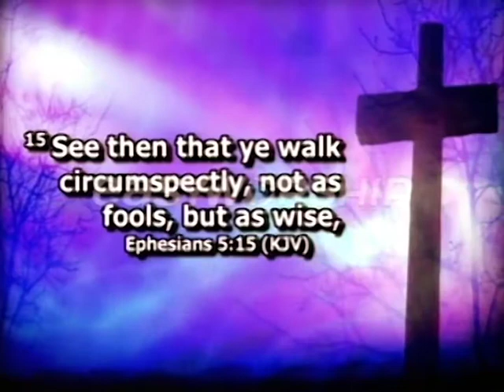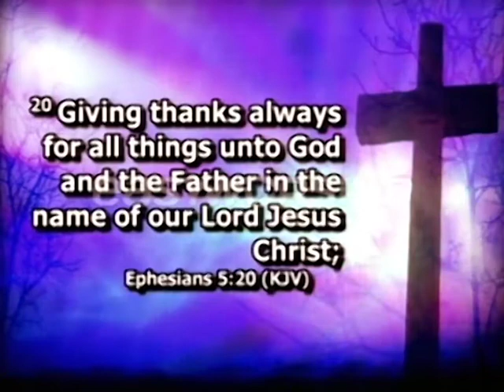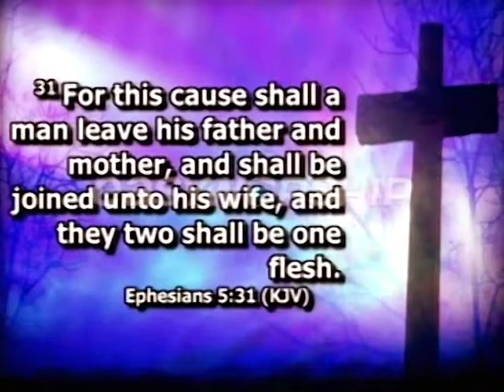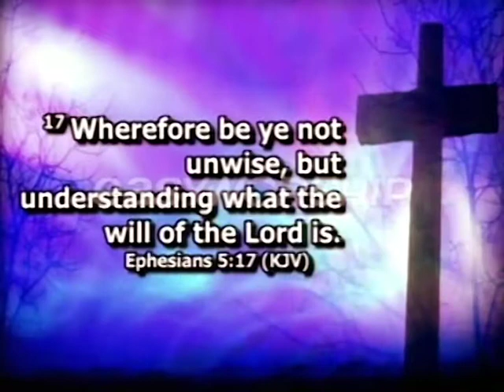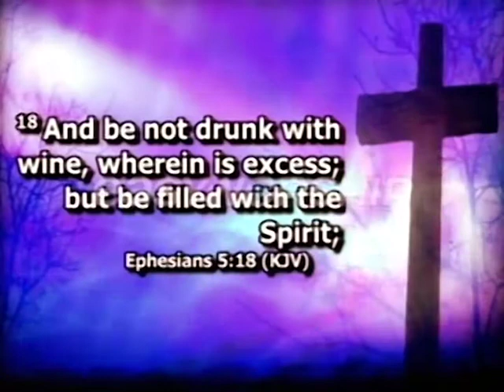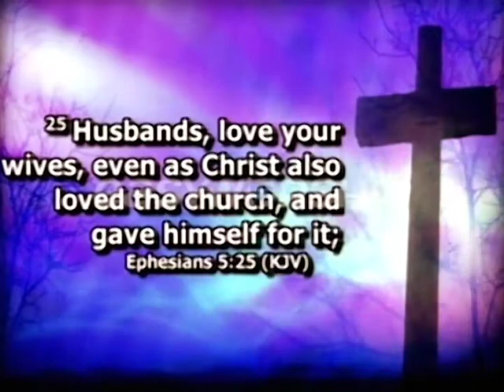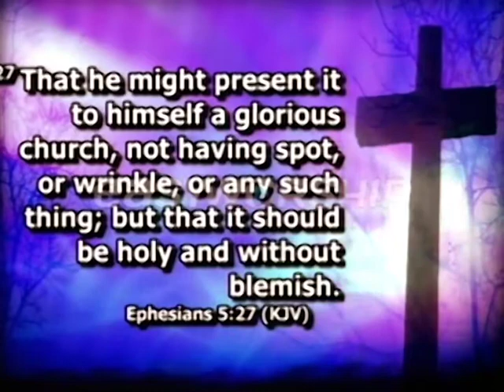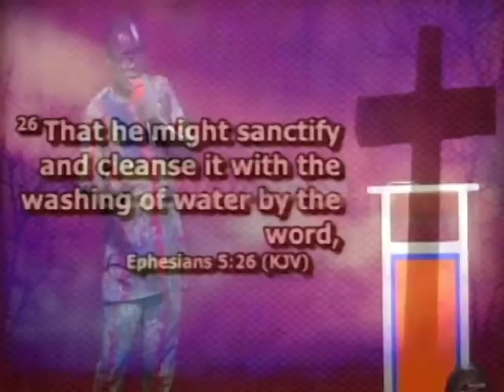Nourishing And Cherishing For Kingdom Advancement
Couple's 2020
The Redeemed Bible Church